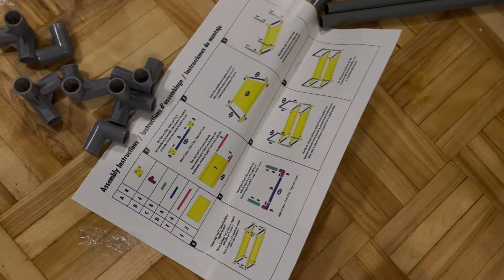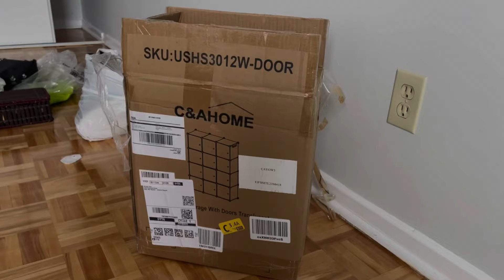VLOG 20 | Moving to new home | New life | Ottawa| U-Haul Truck| Saffu & Avii | Canada